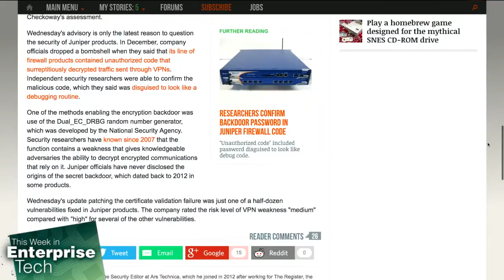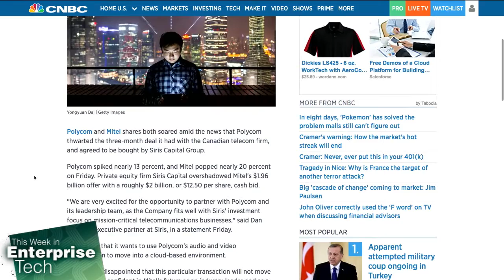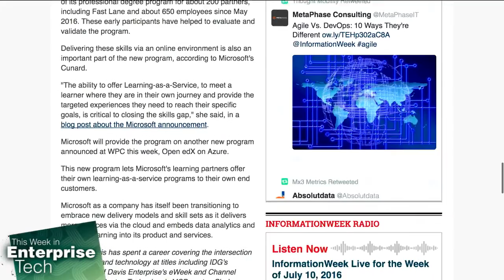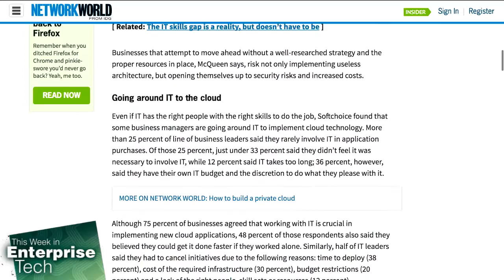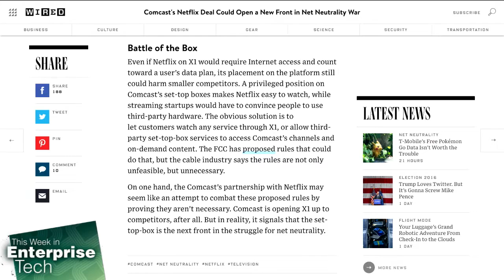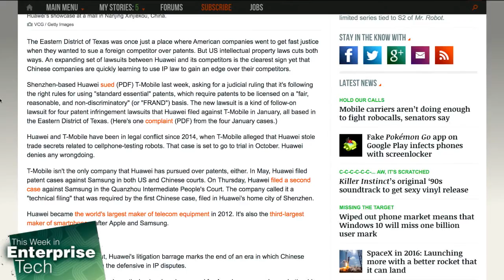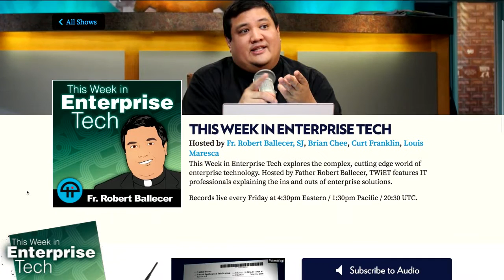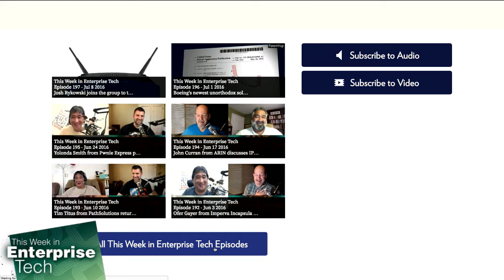This Week in Enterprise Tech 198: WiFi Jamboree!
Comcast and Netflix are teaming up, Huawei takes a page from the east Texas playbook and is suing T-Mobile, and we ask Heather Williams, Rick Farina, and Christopher Hinsz what is the best way to setup a large scale wireless network for massive venues.